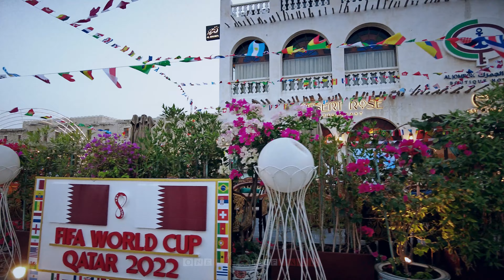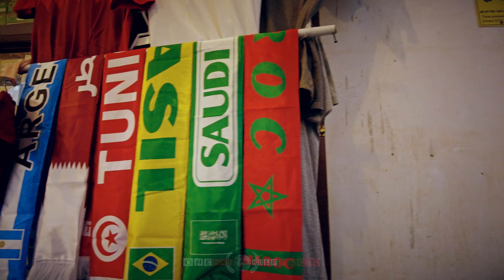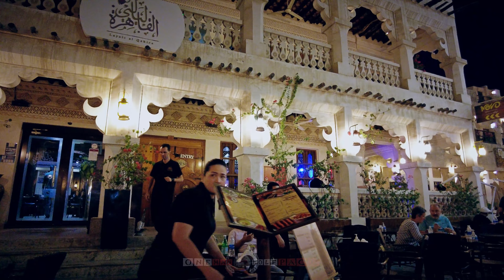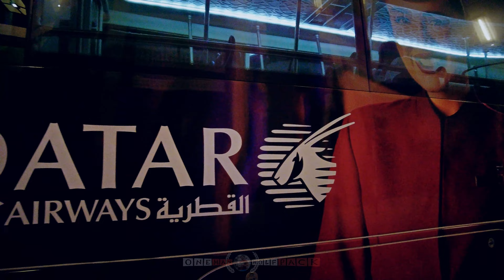【4K 60fps】🇶🇦 VIRTUAL WORLD CUP WALKING TOUR: «Souq Waqif - Doha, Qatar 2022» ORIGINAL STREET SOUNDS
🇶🇦 4K 60FPS UltraHD Virtual World Cup Walking Tour Travel Footage of Souq Waqif and Msheireb Downtown Doha (Capital of Qatar), showing Street Scenes of Dohas most beautiful and exciting area. Walk, discover, explore and see the city life, the market and much more one week before the FIFA World Cup 2022; project finished & uploaded on 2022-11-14 by One Man Wolf Pack UltraHD Drone Footage.

▶️ Highlights 0:00
▶️ Walking Tour - Msheireb Downtown Area 2022 11:19
▶️ Further Street Scenes of Souq Waqif in Doha 42:13

🎥 Media data: This video (Internal ID 1344, shots taken in November 2022 and video published in 2022) is an extraction of our self-captured Doha 4K Video Footage & Doha Pictures. Copyright protected Footage and Photos on Sale.

About Doha: Msheireb Downtown Doha is a planned city in Doha, Qatar being constructed in place of the current district of Mushayrib. Initial construction began in January 2010. Located in the downtown area of Qatars capital city, it is set to occupy 310,000 sq m with the total cost of construction amounting to approximately $5.5 billion. It was launched in six phases by Msheireb Properties, a subsidiary of Qatar Foundation. The project is a flagship project for Msheireb Properties, and aims to preserve the historical downtown area of Doha. // Souq Waqif (Arabic: سوق واقف Sūq Wāqif, the standing market) is a marketplace (souq) in Doha, in the state of Qatar. The souq sells traditional garments, spices, handicrafts, and souvenirs. It is also home to restaurants and Shisha lounges. The original building dates back at least from the 20th Century in a traditional Qatari architectural style. It was renovated in 2006. // Qatar (Arabic: قطر‎ Qaṭar, officially the State of Qatar (Arabic: دولة قطر‎ Dawlat Qaṭar), is a country located in Western Asia, occupying the small Qatar Peninsula on the northeastern coast of the Arabian Peninsula. Its sole land border is with neighbouring Gulf Cooperation Council (GCC) monarchy Saudi Arabia to the south, with the rest of its territory surrounded by the Persian Gulf. The Gulf of Bahrain, an inlet of the Persian Gulf, separates Qatar from nearby Bahrain. // Qatar, officially the State of Qatar, is a country in Western Asia. It occupies the small Qatar Peninsula on the northeastern coast of the Arabian Peninsula, and shares its sole land border with neighbouring Gulf Cooperation Council monarchy Saudi Arabia to the south, with the rest of its territory surrounded by the Persian Gulf. The Gulf of Bahrain, an inlet of the Persian Gulf, separates Qatar from nearby Bahrain. [Source: wikipedia // Google]